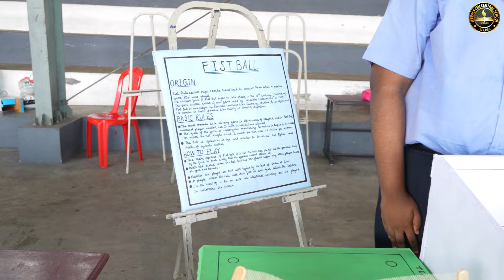VIVA EL DESPORTO - SPORTS EXPO 2024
Sports Expo 2024, VIVA EL DESPORTO, in celebration of National Sports Day was inaugurated by Rev. Fr. Antony Madavanakkadu CMI, School Director on 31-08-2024.